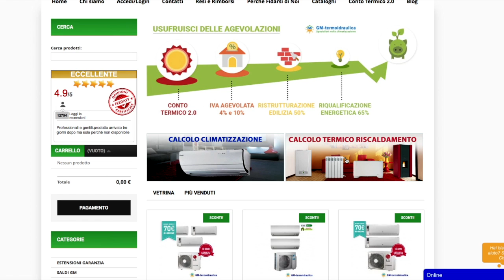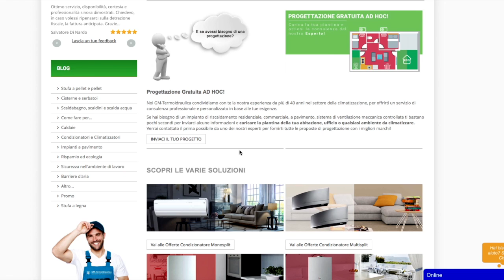CALCOLO TERMICO RISCALDAMENTO